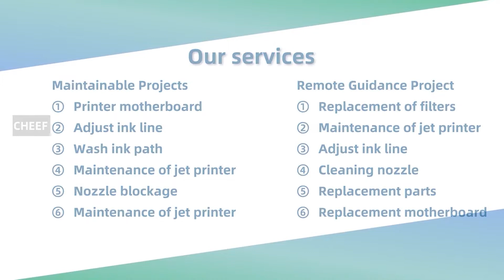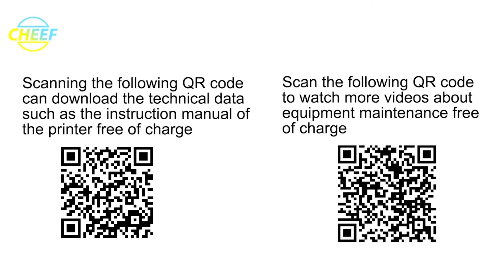Let's take a look at the Videojet 1580 accessories explanation!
Videojet 1580 accessories explanation